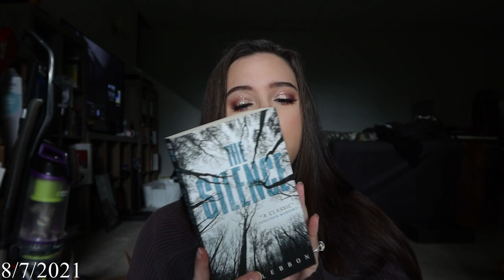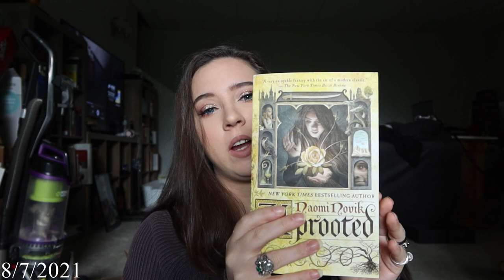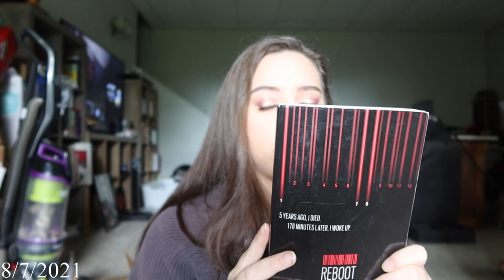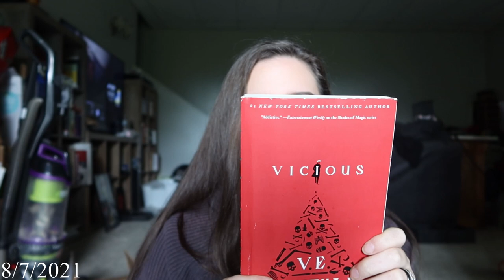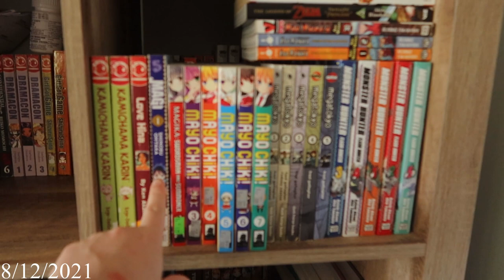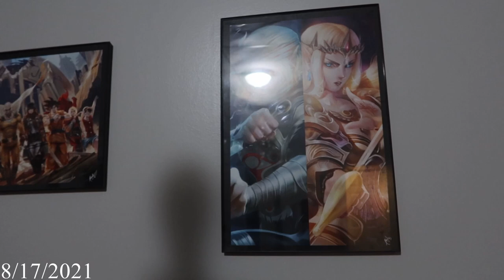August Vlog 2021| Book Haul and New Furniture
MUSIC
Moody- Jay Someday

▼Where to read my fanfictions▼

Fanfics of Inuyasha, Twilight, Dir En Grey, and Teenage Mutant Ninja Turtles❤